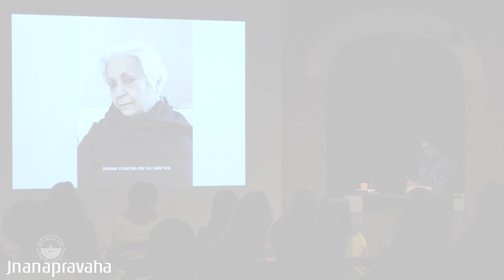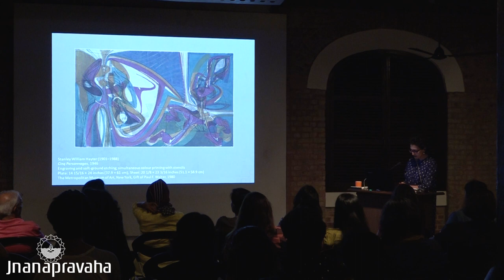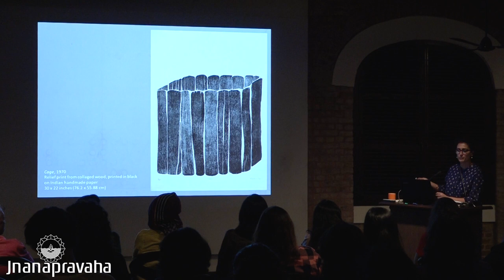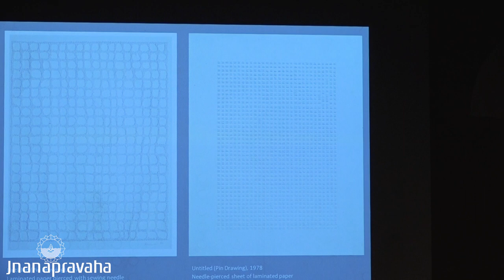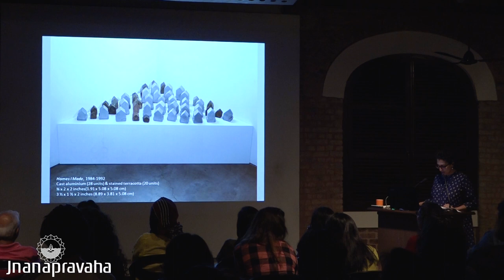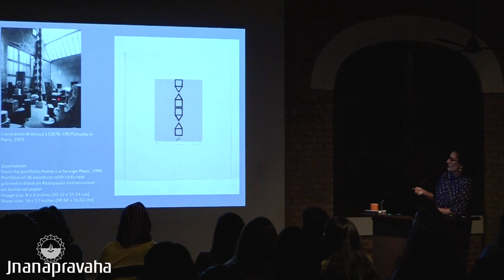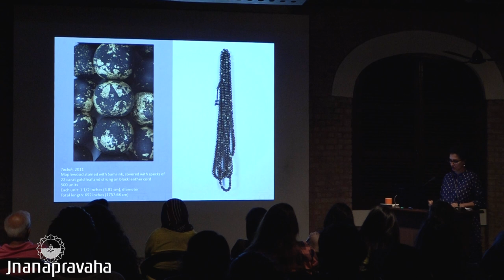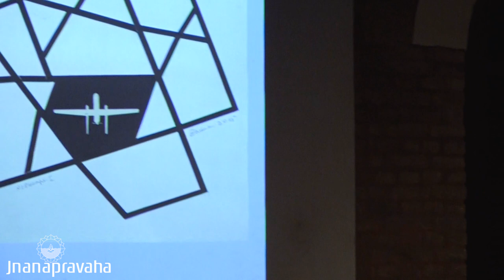“Zarina: Floating on the Dark Sea” by Sandhini Poddar